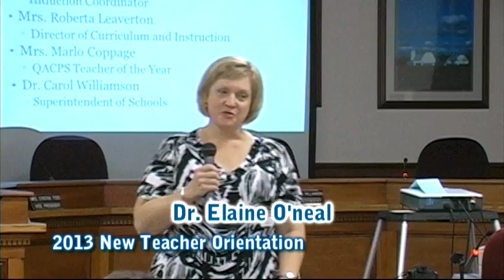QACPS New Teachers Orientation 2013v2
The new Queen Anne's County Public Schools teachers of 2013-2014 assemble for their first day of orientation - August 2013